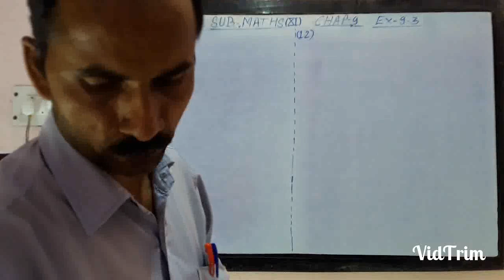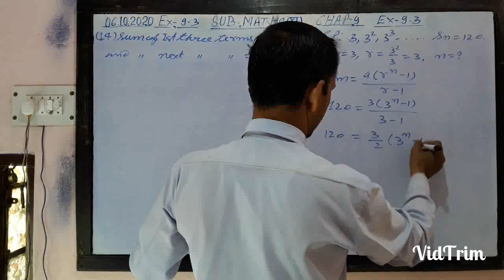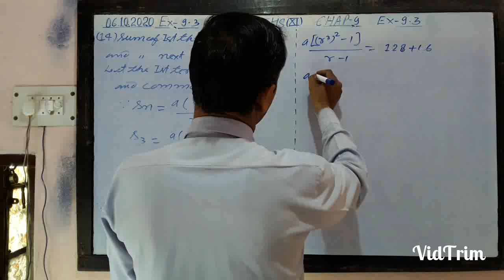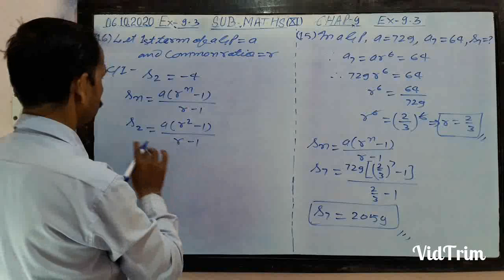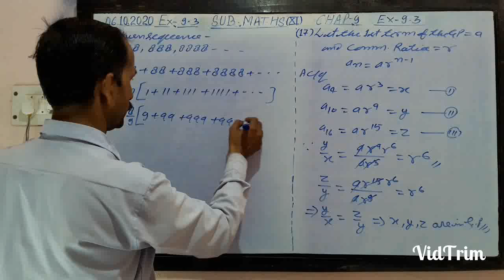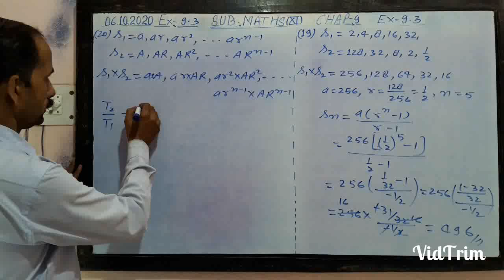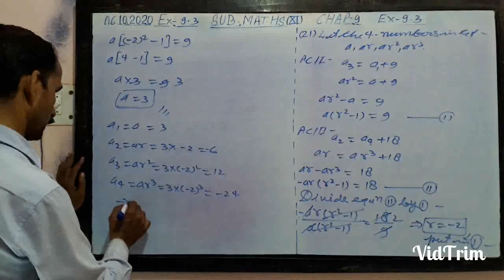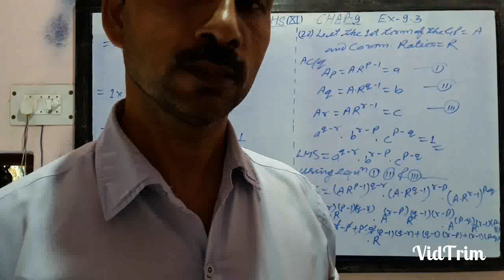NCERT_MATHS_CLASS_11th_Ex_9.3 Q_12_13_14_15_16_17_18_19_20_21_22